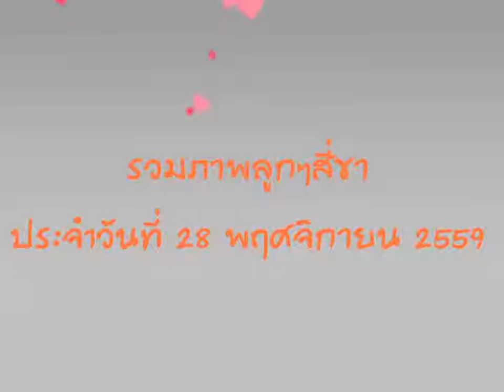รวมภาพความน่ารักของน้องๆ ประจำวันที่ 28 พฤศจิกายน 2559